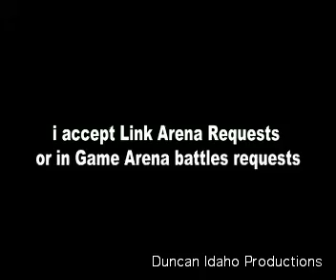Fire Emblem Jenkins Arena Figths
READ THE DESCRIPTION FOR ONCE

No cheats were used on this run, all the characters were trained trough the arena with no RNG abuse, pure luck and yes there was saves state abuse.

thie was recorded using Snapz Pro X, Edited with Imovie HD, Rendered and re compressed with MPEG streamclip.

I wont answer questions such as "were did you got so many Psychic staffs? " , "did you used Action replay/Codebreaker/Gameshark codes?.

to obtain this hack go and seek flygon24 channel.